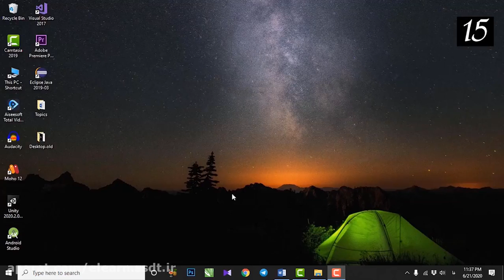جستجوی پیشرفته در ویندوز با استفاده از پسوند فایل